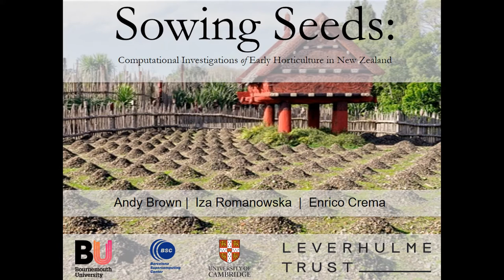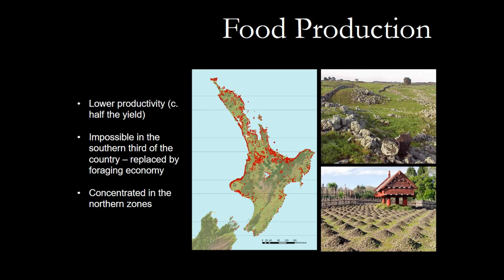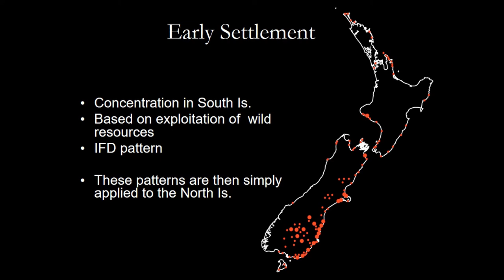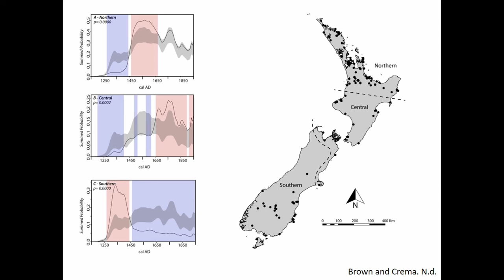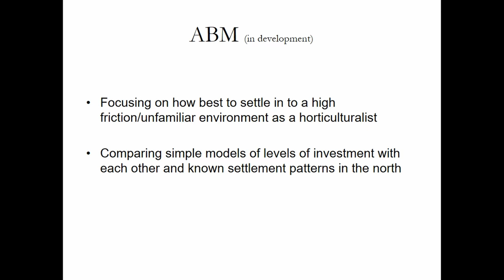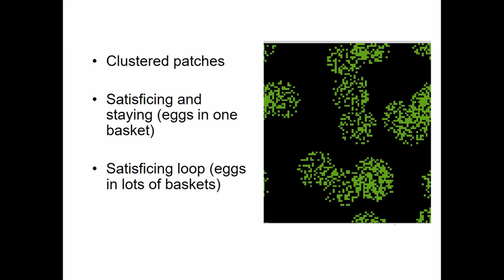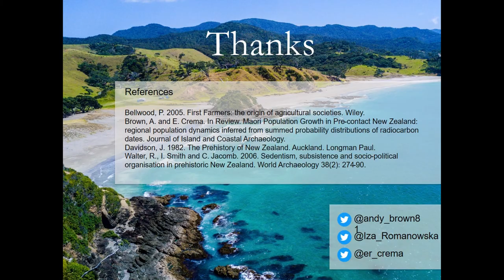SOWING SEEDS: INVESTIGATING EARLY HORTICULTURE IN NEW ZEALAND USING AGENT-BASED MODELLING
New Zealand was settled from tropical Polynesia around 700 BP. The colonisation involved the translocation of people, crops and animals across many thousands of kilometers of open-ocean. Once there, early colonists were confronted with strikingly different environmental conditions: New Zealand’s temperate climate was hostile to tropically adapted crops and the large latitudinal spread and varied topography created clear regional variation in habitat quality. The broadest pattern was the graded decline in horticultural habitats from the optimal north to the southern areas, which supported limited or no horticulture. This large environmental variability in a relatively small space presents interesting possibilities for the investigation of how farming societies go about establishing food production systems. However, in the absence of direct evidence of horticulture in New Zealand, the majority of discussion regarding the early economy has focused on human exploitation of the natural environment. In recent years agent-based modelling (ABM) has emerged as a useful tool for providing insight into archaeological questions where direct evidence is limited. Thus, in this paper we investigate the potential of ABM to develop productive models of the establishment phase of horticulture in New Zealand, which we believe can contribute to broader questions surrounding human settlement of new environments.

Author(s): Brown, Andrew (Bournemouth University) - Romanowska, Iza (Barcelona Supercomputing Centre)